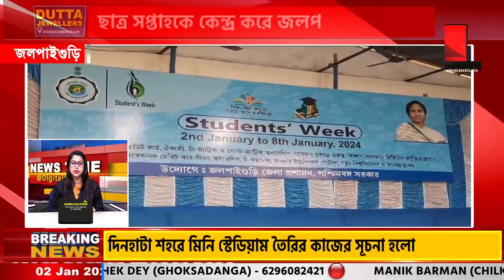ছাত্র সপ্তাহকে কেন্দ্র করে জলপাইগুড়ি জেলা প্রশাসনের উদ্যোগে হলো জেলা পর্যায়ের এক অনুষ্ঠান